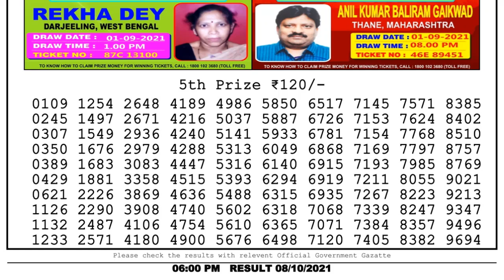Lottery Sambad Lottery Live 6pm 08.10.21 nagaland state lottery result